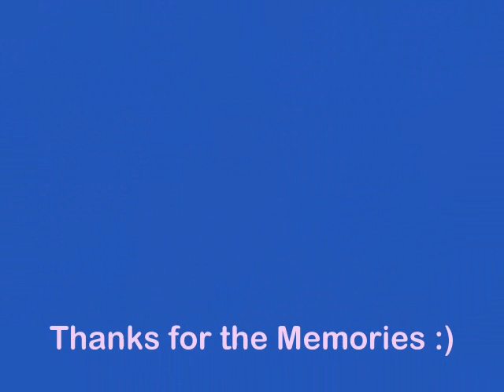TRIBUTE TO RICNER AND JOEL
FROM JBROS FAMILY

WE WILL MISS YOU GUYZ